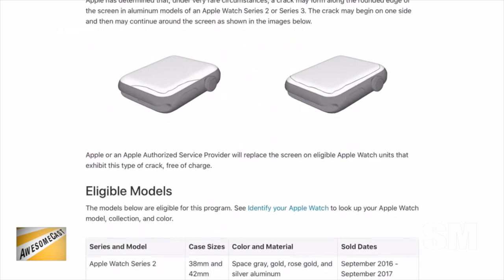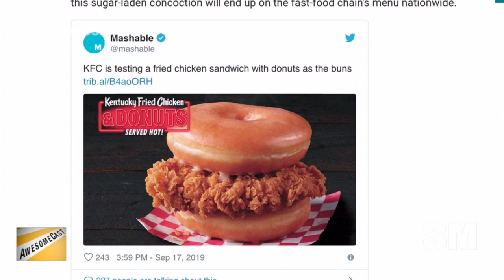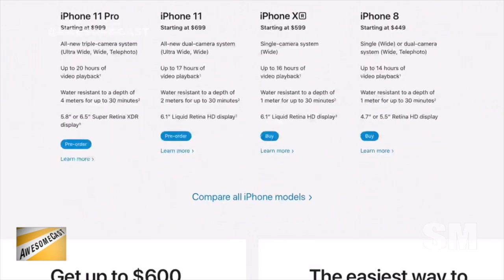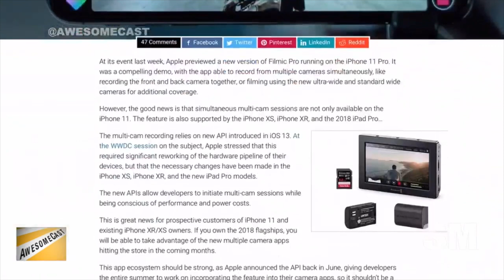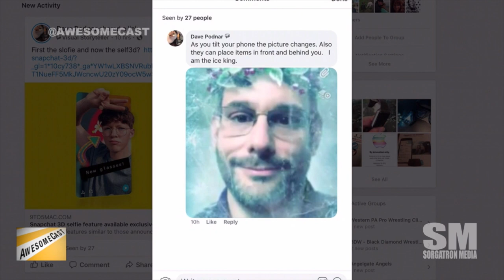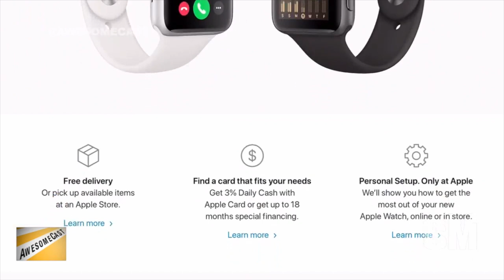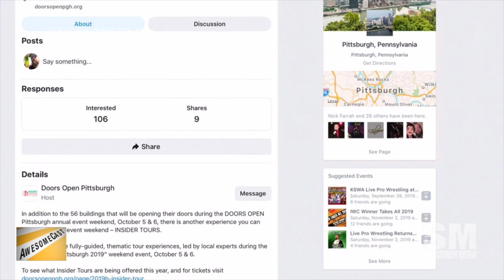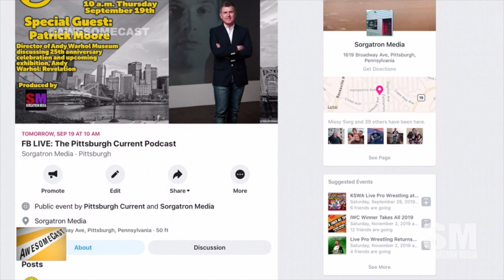AwesomeCast 462: Sorg's Naked Wrist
Sorg is joined by Dave Podnar (of the Tiny Shutter Podcast) for this week's episode.  The boys are talking about recent tech news, including:

Sorg's Awesome Thing of the Week is his Apple Watch repair experience.
 Sorg and Podnar are sharing tips for Apple Watch use and care.
Podnar's Awesome Thing of the Week is KFC's test of the fried chicken and glazed donut sandwich.
Apple had an announcement recently. Podnar is sharing his thoughts on some of what was revealed.
Sorg and Podnar are running down some of the updates on the iPhone 11 and whether or not they're looking to upgrade their current models.
The most remarkable update for the Apple iPhone 11 is the camera upgrade.
Podnar is sharing some of the Snapchat 3D selfie feature availability on the iPhone X and up.
AppleCare is changing their coverage from a standard 2 year plan to a subscription option.
Walmart is taking on delivery service competitors with a $98 unlimited service.
Doors Open Pittsburgh provides guided tours of Pittsburgh.
Producer Missy is telling us about a smart device cane designed to help visually impaired individuals be more independent.

Follow these awesome people on Twitter: Dave Podnar (@ProfPod) and Sorg (@Sorgatron)